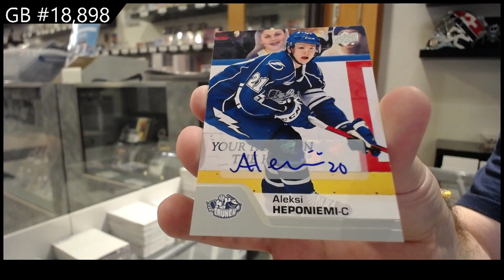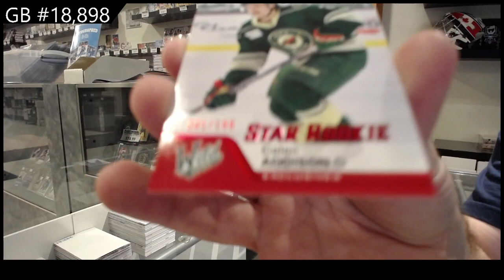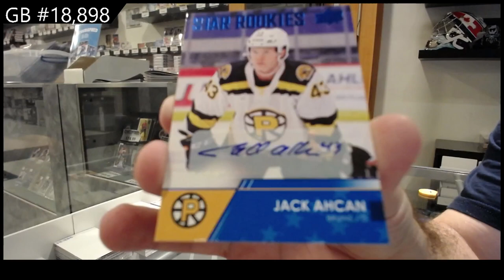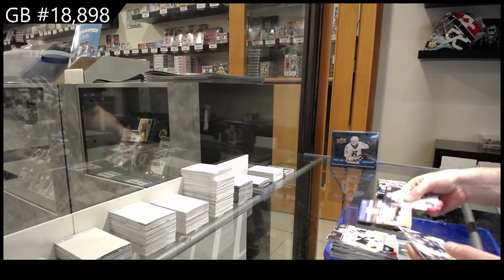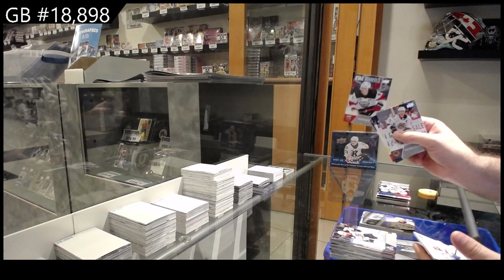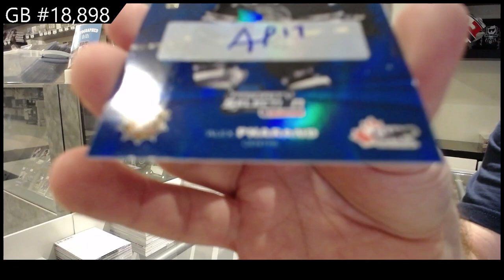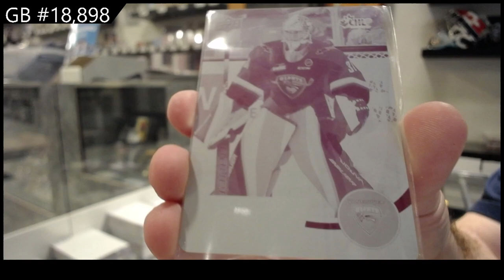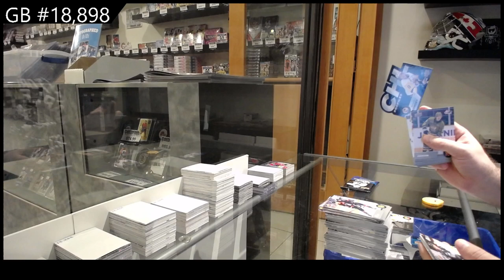21-22 UD CHL, 20-21 UD AHL & 21-22 UD AHL Hockey 3 Box Break - C&C GB #18,898